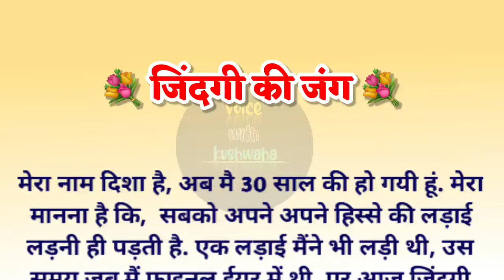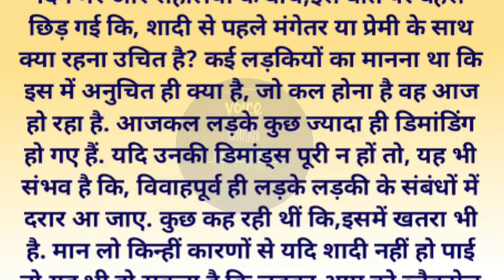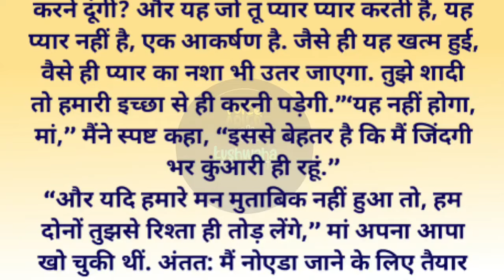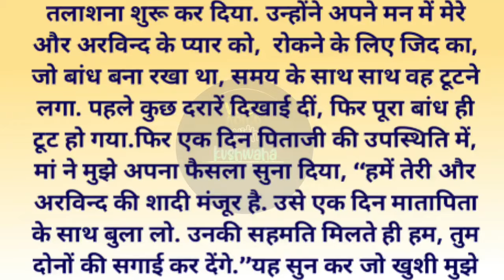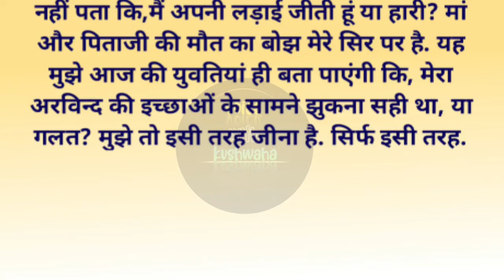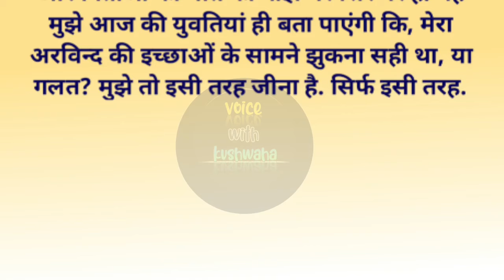अपनी जिंदगी की जंग |Manohar Kahaniya | Emotional Story |Written Story | Moral Story | Hindi Kahaniya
अपनी जिंदगी की जंग | Manohar Kahaniya | Emotional Story |Written Story | Moral Story | Hindi कहानियाँ

Your Queries -

apani jindagi ki jung
अपनी जिंदगी की जंग हिन्दी कहानी
jindagi ki story
jindagi ki hindi pariwarik story
Emotional Kahaniyan
Prerak Kahaniya
Manohar Kahaniyan
Motivational Stories
Hindi Kahani
Heart Touching Tales
New Emotional Narratives
Rochak Kahaniyan
Life Stories
Romantic Tales
Sad Stories
Hindi Moral Stories
Audio Stories
Written Stories
Best Emotional Narratives
Inspirational Stories
love
friendship
family dynamics
moral stories
story time
sacchi kahaniyan
sacchi kahani
Sad stories
emotional stories in Hindi
lessonable stories
Manohar Kahaniya
Shikshaprad kahani
manohar kahani
manohar stories
pariwarik story
pariwarik kahaniya